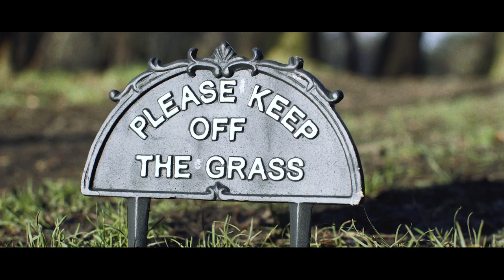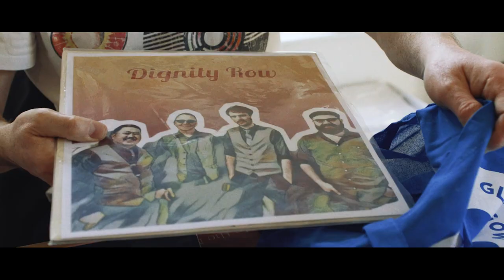Dignity Row Not a Love Song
Glasgow-based band Dignity Row's upbeat pop-rock track welcomes Scottish musical royalty to guest on the single, with Bobby Bluebell and Ken McCluskey from the legendary indie new wave band The Bluebells, best known for the hit Young At Heart, providing backing vocals.

Citing The Bluebells, Deacon Blue, Hue and Cry, and Del Amitri amongst their influences, Dignity Row was formed in late 2020 by vocalist and keyboard player Jamie Campbell.

Not a Love Song captures a moment of realisation for Jamie when, after years of playing as a session musician and working with various bands, he realised that the musicians and  collaborative partners that he had been looking for had been right in front of him the whole time.

Not a Love Song is bright and upbeat, with a catchy riff and rich saxophone solos. As well as guesting on backing vocals, Bobby Bluebell served as a songwriting mentor. Having previously written with Texas and The Poems, among many others, Bobby, along with James Grant, led a Secret Coast Songwriters retreat in Tighnabruaich in March 2022 which Jamie attended. It was here that Jamie and Bobby worked to refine Not a Love Song and turn it into the anthemic pop-rock track it is today.

Jamie Campbell said: “I’ve known Ken and Bobby since the early Bluebells years, and we’ve kept in touch ever since. I reconnected with Bobby at the songwriting retreat, and the rest is history. It was great to have his input on the writing side of things too and recording him and Ken on backing vocals was just brilliant. We couldn’t be happier with how it turned out and we hope people can hear how much fun went into making the song.

“This is a preview single to our debut album, which will showcase 11 tracks that I have written, and feature a number of my long-time musician friends I wrote this song in dedication to. It’s been so great to work with great pals that I just gel with and I can’t wait for everyone to hear the new material. I’m also really grateful to Creative Scotland for the funding to make this possible.”

Not a Love Song features core band members Jamie Campbell on lead vocals and keyboards, Hermie Longalong on saxophone, Dario Palazzo on guitar, Gavin Paterson on drums, and Julian Pombo on bass.

The track was recorded at STUDIO 1790 in Cumbernauld, which is owned and operated by the band’s drummer and sound engineer Gavin Paterson.